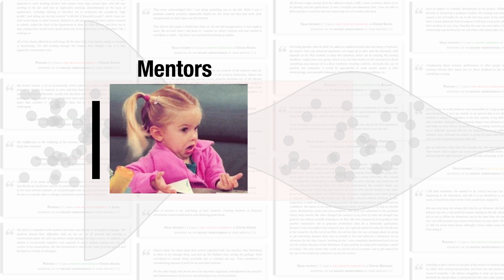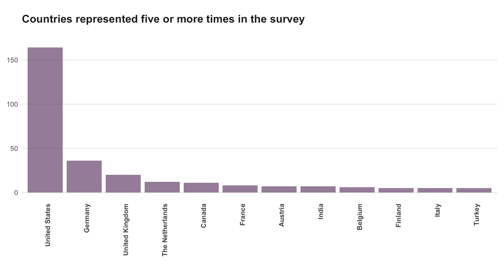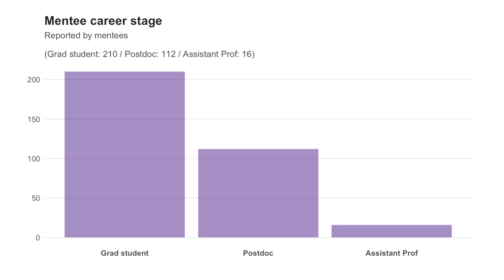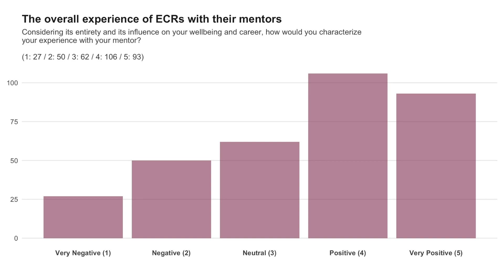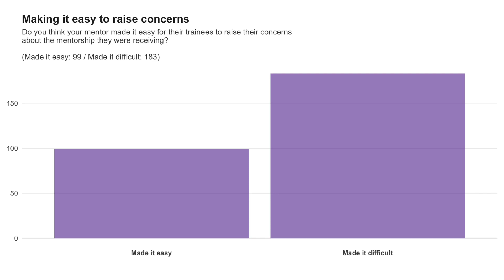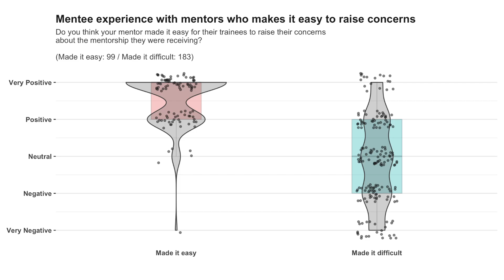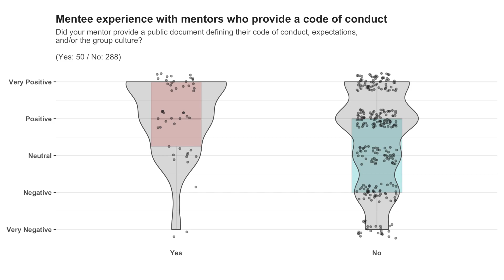Mentorship in life sciences: voices of mentees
This is a talk Meren prepared for the American Society of Microbiology as the recipient of the 2021 Early Career Environmental Research Award. It also appears here on YouTube to make sure that it is accessible to everyone, including those who were unable to attend to the World Microbe Forum.

Subtitles in Portugese were provided by Vitor Heidrich of the University of São Paulo